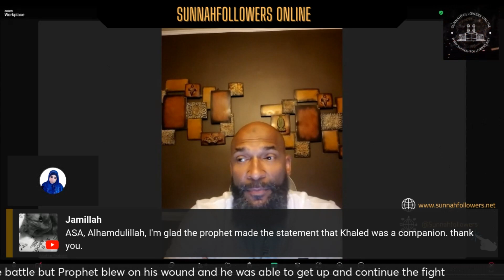Life of Khalid bin Waleed | First Battles fought as Muslim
Learn about the early life of Khalid bin Waleed and the first battles he fought as a Muslim in this historical video. Follow his journey and bravery as he defended his faith.